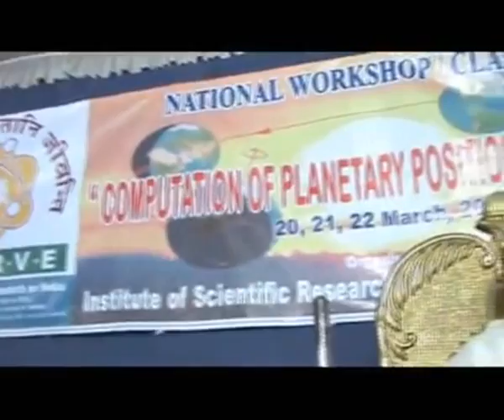Astronomy - Problems in Ayanamsa (Full Speech)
Astronomy - Problems in Ayanamsa